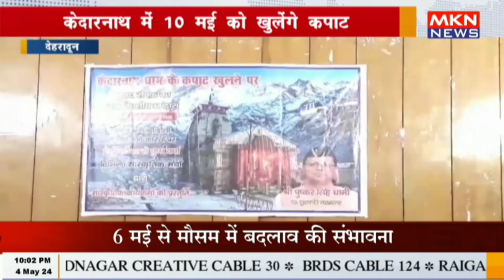देहरादून - केदारनाथ में 10 मई को खुलेंगे कपाट